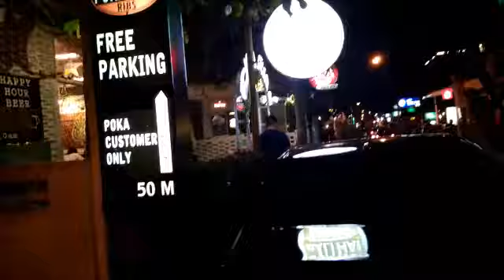wisata kuliner poka ribs jogja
Jangn
lupa